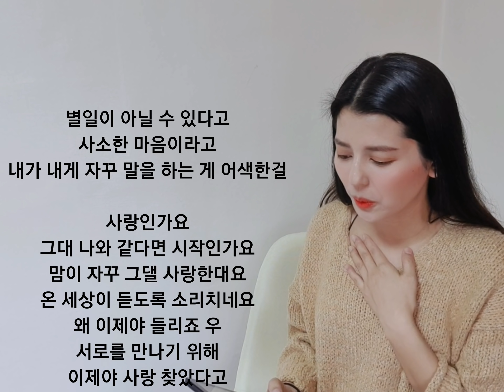howl - 사랑인가요?(perhaps love)